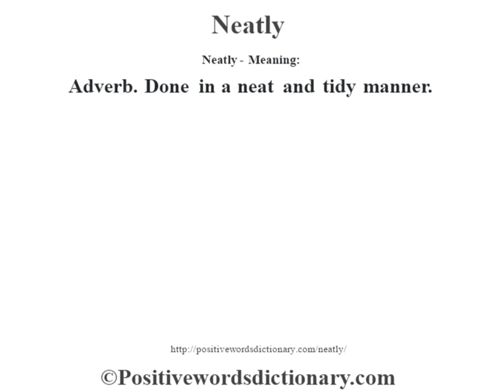Neatly definition | Neatly meaning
Neatly definition. Find out the meaning of Neatly and the meaning of many other positive words at positivewordsdictionary.com